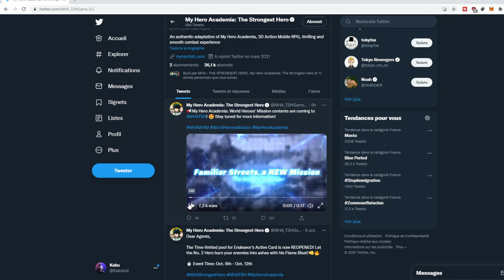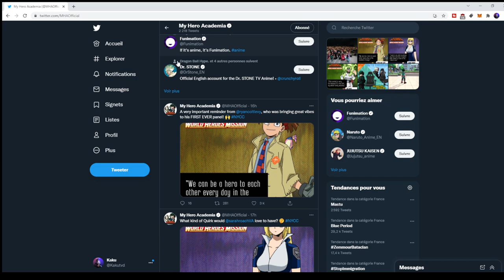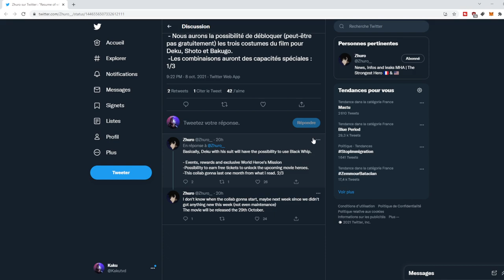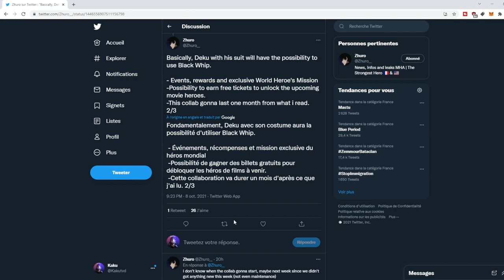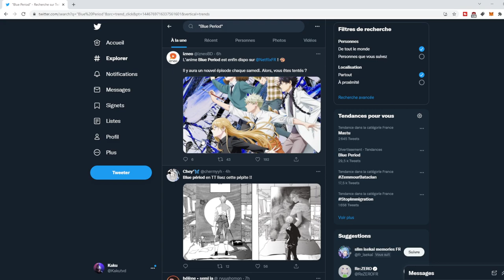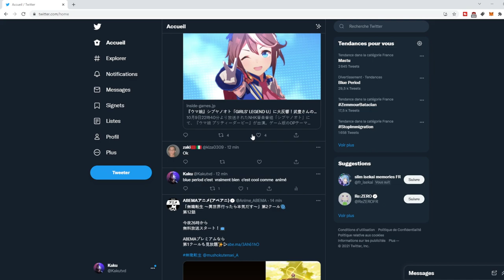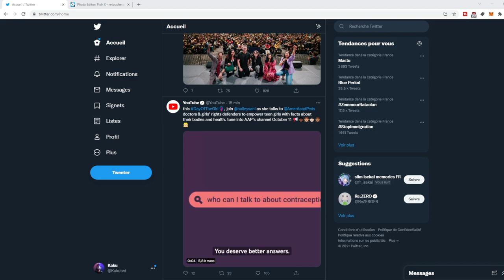MHA THE STRONGEST HERO + MHA WORLD HEROE MISSION COLLAB